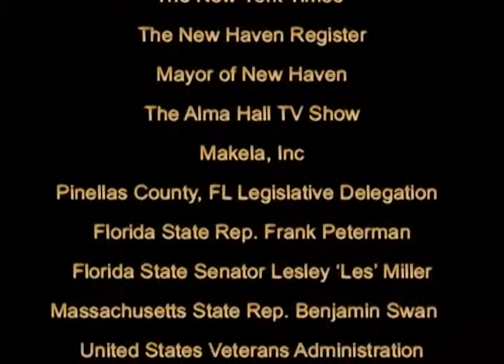Results of Hodgepodge Methodology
These people have witnessed the results of our training programs.